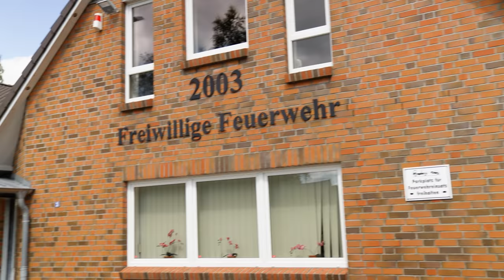Stärkung der Sicherheit und Förderung des Ehrenamtes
Wie wichtig THW und freiwillige Feuerwehren sind, zeigt sich gerade in den Hochwassergebieten in Nordrhein-Westfalen und Rheinland-Pfalz. Schon seit vielen Jahren setze ich mich auch für die ehrenamtlichen Helferinnen und Helfer in unserer Region ein. Ich möchte das Ehrenamt weiter stärken und beispielsweise mit steuerlichen Anreizen noch attraktiver machen.

Mehr über mich und meine Themen im Bundestagswahlkampf finden Sie hier in meinem Kanal, auf Facebook oder auf meiner Internetseite